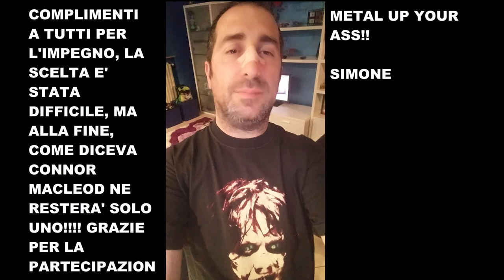VINCITORE CONTEST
IL MIO NEGOZIO ETSY